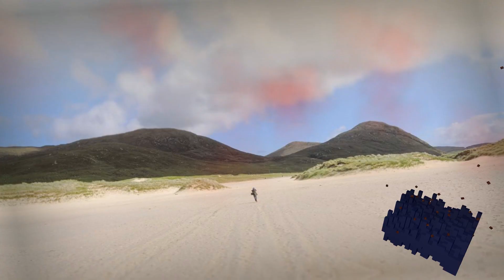Tech N9ne - Hood Go Crazy Ft. B.o.B & 2 Chainz (reProd. by YERT)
issa YERT production !!!